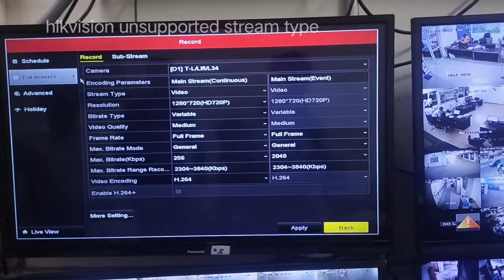hikvision NVR unsupported stream type.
video highlights